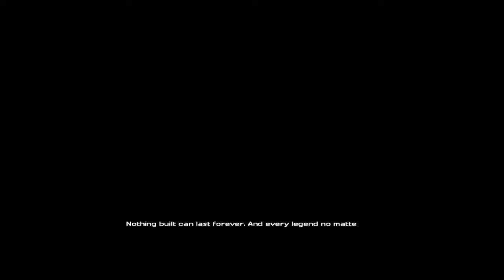EnderCon Build Off! I Minecraft Story Mode Season 1 Episode 1 [Part 1]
Minecraft: Story Mode is an episodic point-and-click graphic adventure video game developed and published by Telltale Games, based on the sandbox video game Minecraft.